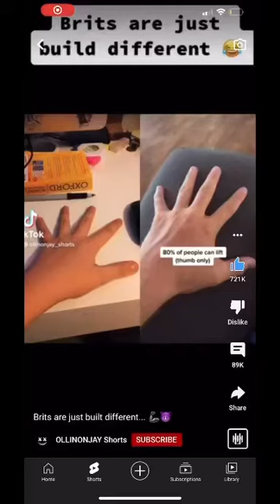“No one in the entirety of human history can do this.” Me: